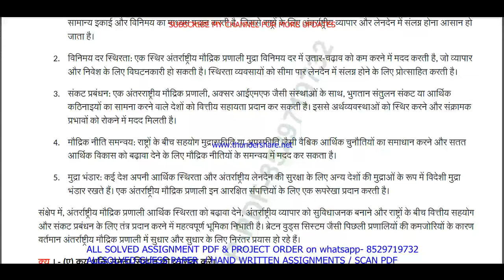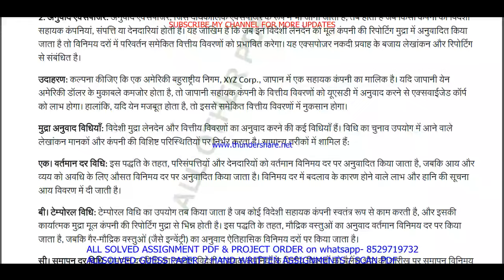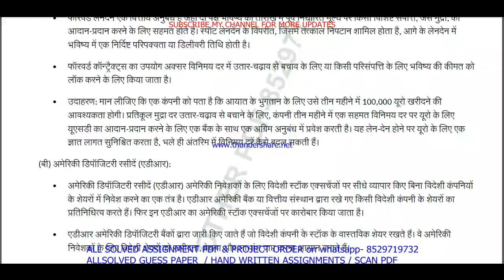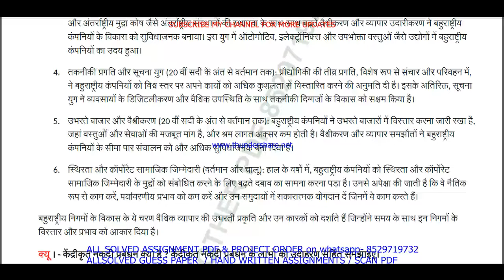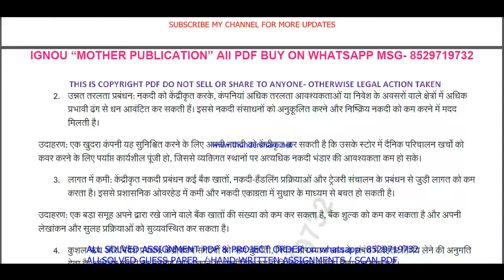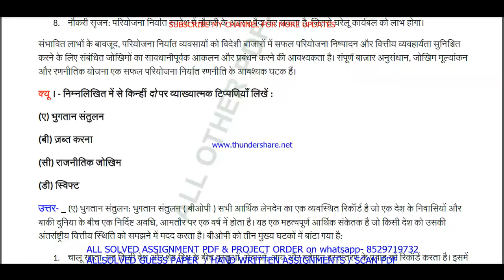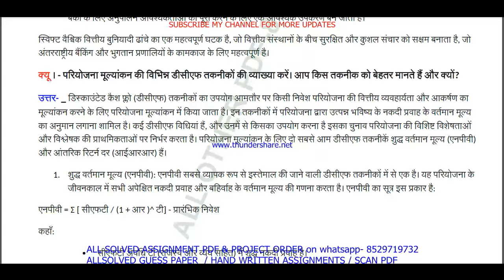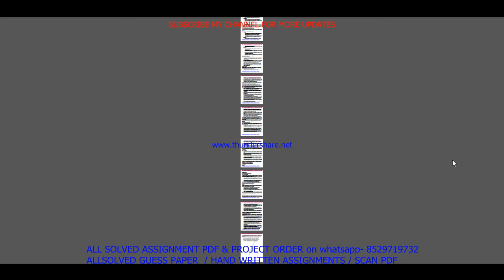IBO 06 important questions with answer in Hindi | ibo 06 Previous Year Question Paper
Master Your IGNOU IBO 06 Exam with Solved Previous Year Papers (Hindi Medium)
Feeling anxious about your IGNOU IBO 06 exam?
This video is your one-stop solution! Gain confidence by reviewing actual IGNOU IBO 06 question papers from previous years, completely solved and explained in Hindi.
In this video, you'll get:
• A comprehensive walkthrough of a past IBO 06 question paper
• IGNOU IBO 06 students appearing for their upcoming exams
Don't wait! Watch now and ace your IGNOU IBO 06 exam!
Plus, in the comments section below, you'll find:
• A community of fellow IGNOU IBO 06 students to connect and share doubts

Searchable keywords -

ibo 06 important questions,
IBO 06 important questions with answer in Hindi,
ibo 06 Previous Year Question Paper,
ibo 06 important questions with answers,
ibo 6 important questions,
IBO 6 important questions with answer in Hindi,
ibo 6 Previous Year Question Paper,
ibo 6 important questions with answers,
ibo 6 previous year question paper in Hindi,
ibo 06 previous year question paper in Hindi,
ibo 06,

ignou mcom previous year question paper,
ibo 06 important questions in Hindi,
ignou ibo 06 previous question papers,

ignou ibo 06 important questions,
ibo 06 previous year question paper 2024,
ibo 06 previous year question paper with answers,
ignou ibo 06 important question,

ibo 06 previous year question paper solved Hindi,
ibo 06 previous year question paper Hindi,
ibo 06 study material,
ibo 06 important question with answer,
IBO 06 Previous Year Question Paper Solved in Hindi,
ibo 06 previous year question paper ignou,
ibo 06 previous year question paper solved,
ibo 06 previous year question paper Hindi medium,
ibo 06 question paper 2024,

ibo 6,
ibo 6 important questions in Hindi,
ignou ibo 6 previous question papers,
ignou ibo 6 important questions,
ibo 6 previous year question paper 2024,
ibo 6 previous year question paper with answers,
ignou ibo 6 important question,

ibo 06 suggestion questions,
ibo 06 question paper pdf download,
ibo 06 guess paper in Hindi,
mcom study material,
ibo 06 question paper in Hindi,
mcom previous year question paper in Hindi,
ibo 06 important questions for exam,

Other keywords
mcom question paper in Hindi,
ignou mcom question paper 2024,
mcom important question,
mcom question paper pdf download,
ignou mcom guess paper in Hindi,
ibo 06 ignou,
ibo 06 sample paper in Hindi,
ibo 06 books in Hindi,
ibo 06 classes,
ibo 06 full class in Hindi important questions,
ibo 06 exam notes in Hindi,
ibo 06 guides in Hindi,
ibo 06 classes in Hindi,
ibo 06 in Hindi,
ibo 06 unit 1,
ibo 06 assignment,
ibo 06 assignment pdf,
ibo 06 chapter 1,
ibo 06 full class,
ibo 06 class unit in Hindi,
ibo 06 class unit in Hindi 2024,
ibo 06 full class in Hindi,
ibo 06 exam questions with answers,
ibo 06 exam solved question paper,
ibo 06,ibo 06 question paper,
ibo 06 class on important questions,
ibo 06 important questions with solution 2024,
ibo 06 full classes on important question,

# tags